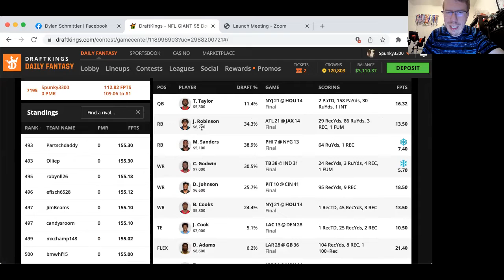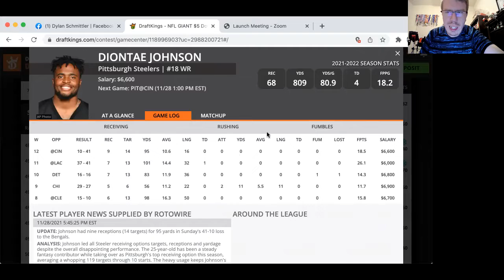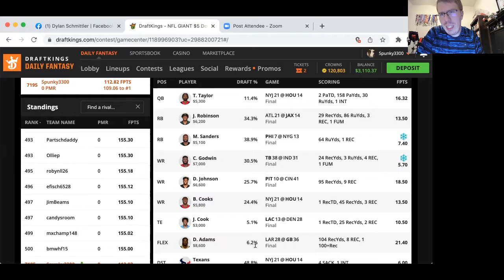Big D's Week 12 Hits and Busts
In this video, I go over my Week 12 DFS cash game results. I explain which players shined and who busted on my cash lineup.

I also explain what players I would have used including SF's Elijah Mitchell.